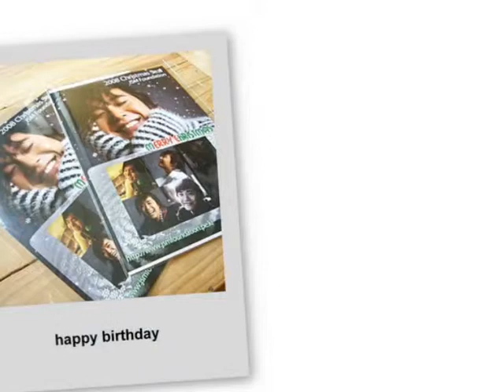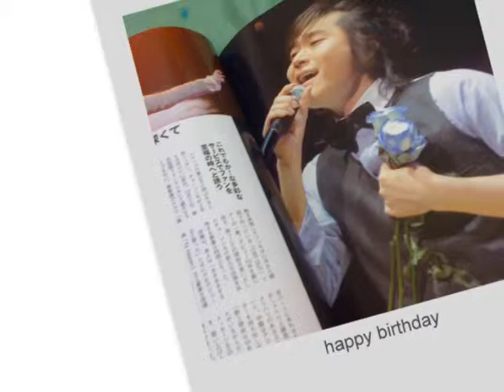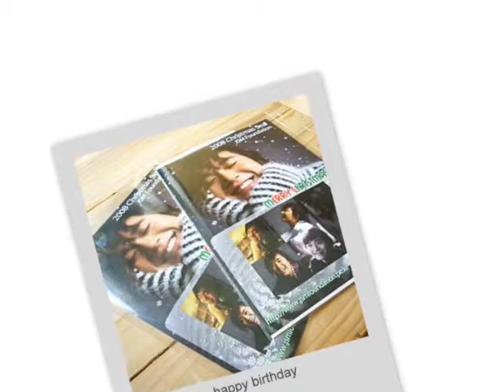happy happy birthday JSM You & I